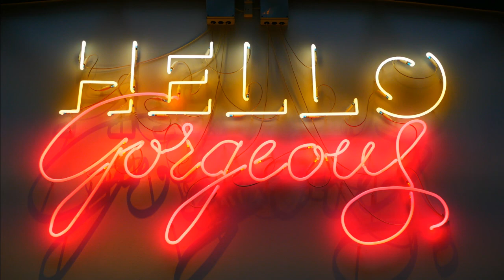BEST EDM DANCE & ELECTRONIC MUSIC 2020 // All I Want - Echo3zDown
--Echo3zDown--
(Please follow and support Echo3zDown )